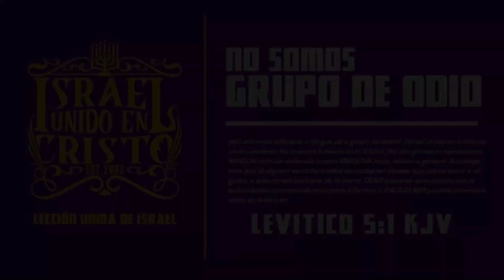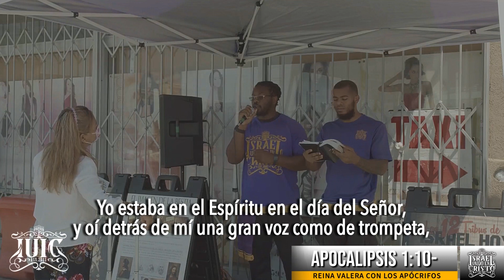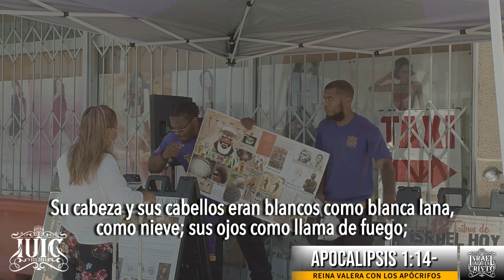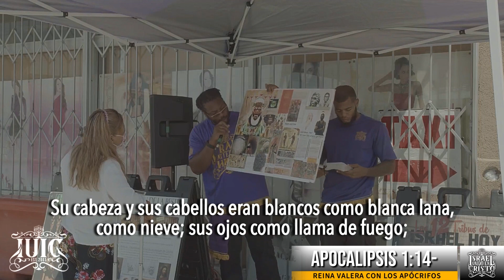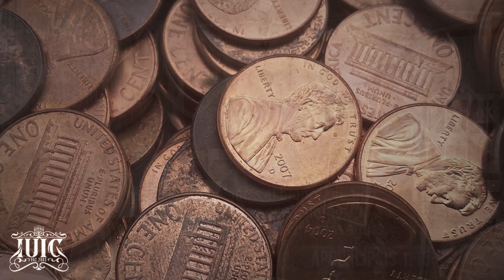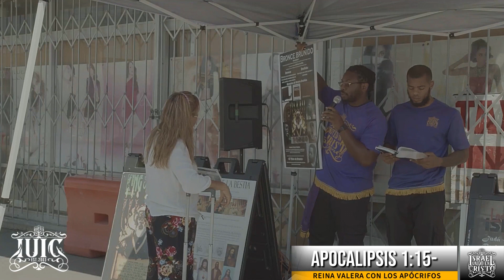IUIC | Hay Cristos Falsos En La Iglesia Católica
Dirección: 44 South West St, Mt Vernon, NY, 10550

Visiten: IUICTV